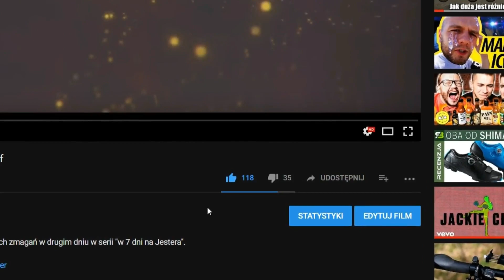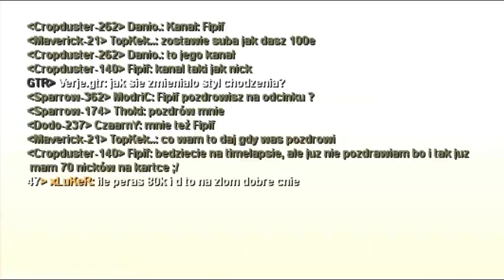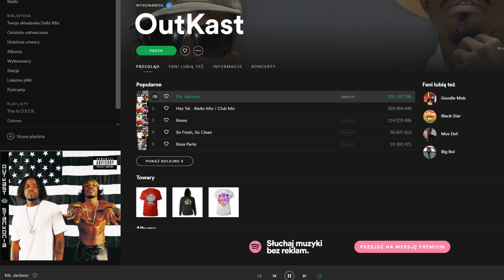W 7 dni - JESTER, dzień 3 | PYLife Fipif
Siema dzikusy, w tym momencie mam przyjemnosc zaprosic was na relacje z trzeciego dnia z zarabiania na Jesterka na FMK. No oglądajcie filmik bo czuję że wam może przypasc do gustu :)
Kanał Afro: